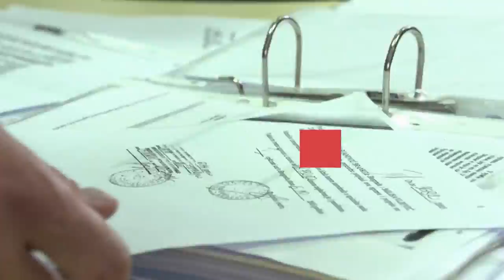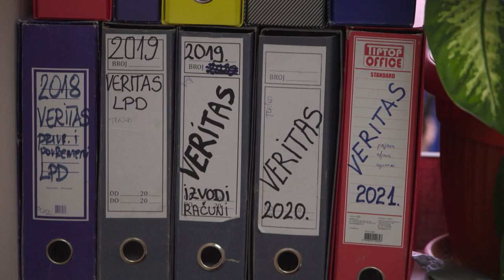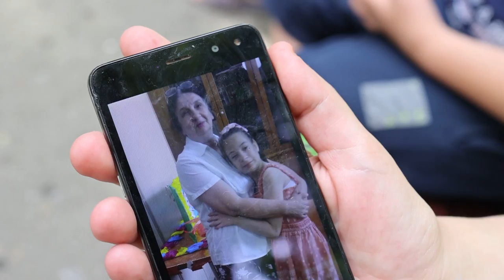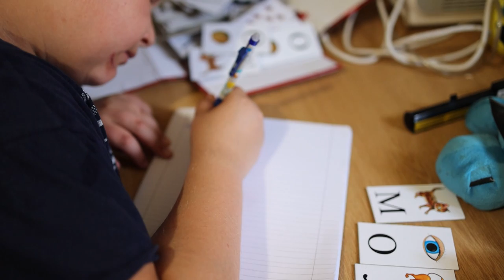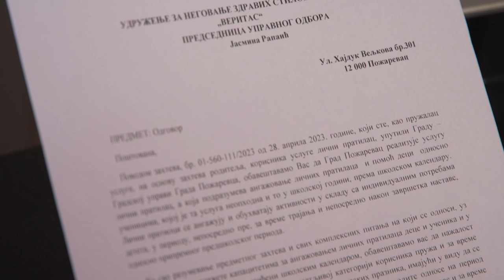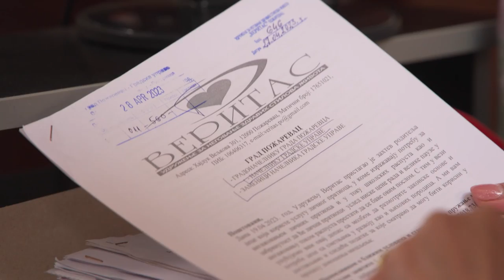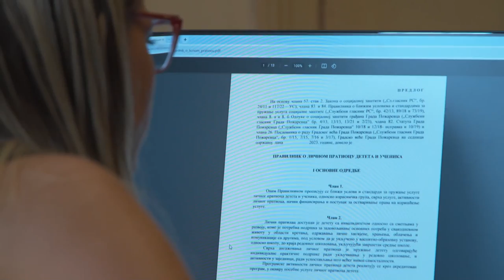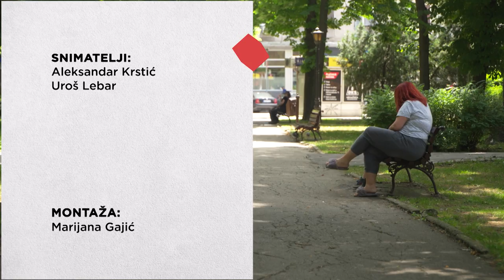Male Velike Priče: Život po pravilniku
Leto većini donosi odmor. Mnogim roditeljima dece sa invaliditetom tada, međutim, nastaje dodatni problem. Oni gube uslugu ličnog pratioca. Ta situacija nastaje u preko 60 mesta u Srbiji. Prekid usluge preko leta nastaje jer nadležni kažu - nije po Pravilniku.

Pratite nas na i na društvenim mrežama